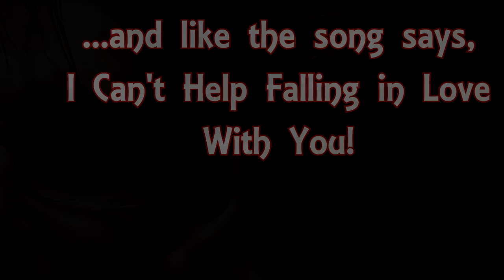Happy 24th Anniversary, Wendoll!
Celebrating 24 wonderful years of marriage!